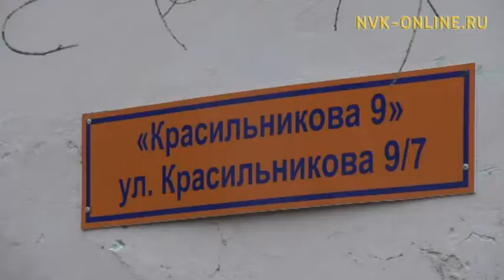Кыстык чугаһаата. Республика үрдүнэн 16 улуус ититиигэ холбонно